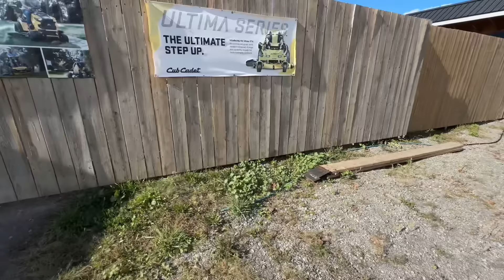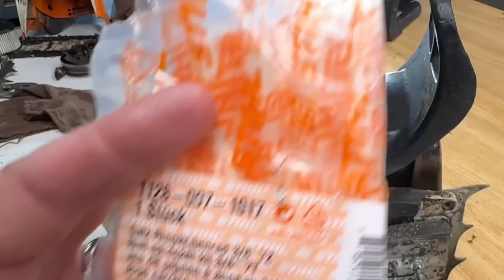Stihl MS500i Chainsaw! Wow, 8000 Starts On This Milling Saw! Clutch Blown Apart! Let's Dig In!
Follow along as Erica inspects this Stihl MS500i chainsaw that was dropped off with a list of needed repairs!   We will plug it into the Stihl M-tronic reader to find out how many hours this saw has on it, how many starts and more data!

Has it ever been serviced?  It appears to be a hard working chainsaw!

Come along, Let's get started!

I post 1-2 new chainsaw videos per week!  Don't miss them!  :)